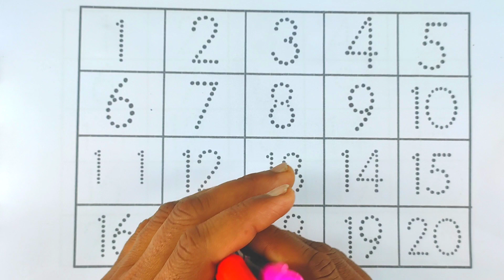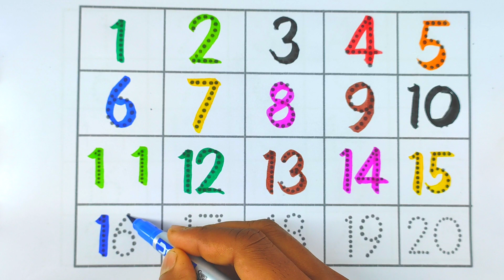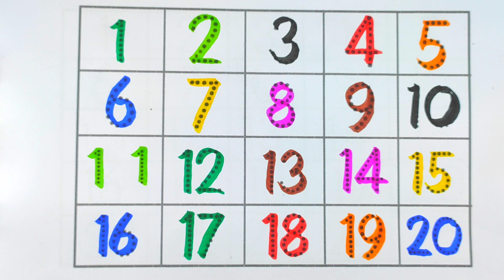Learn to Counting 1 to 100 | 123 numbers | one two three, 1 से 100 तक गिनती, 1 to 100 Counting,123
123 | Mantu Study Class | counting 1 to 100 | 1 to 100 | ginti | one two counting | 1 se 100 Tak ginti | 100 Tak ginti

Your Query 👇

1. 123
2. ginti
3. one to hundred
4. counting
5. 1 to 100 counting
6. 1 se 100 Tak ginti
7. counting 1 to100
8. 100 tak ginti
9. 1 to 100
10. 123 numbers
11. counting for kids
12. Learn to counting 1 to 100
13. counting 1 to 20
14. counting 1 to 15
15. mantu study class
16. Ginti in english
17. Ginti video
18. hindi varnmala
19. Ginti song
20. 1234 numbers
21. Ginti 1 se 100 tak
22. Ginti 100 tak
23. 100 tak Ginti
24. 1 to 100 counting
25. 1 se lekar 100 tak ginti
26. Ginti english mein
27. One two three
28. 1 se 100 english mein padhe
29. 1 se 100 tak counting
30. Ek se sau tak ginti
31. Ek do tin
32. Ginti pahada
33. ginti ginti
34. Counting 123
35. Learn to counting
36.target interesting study